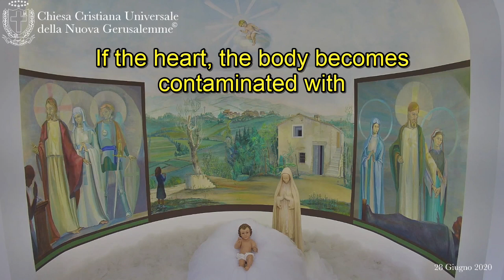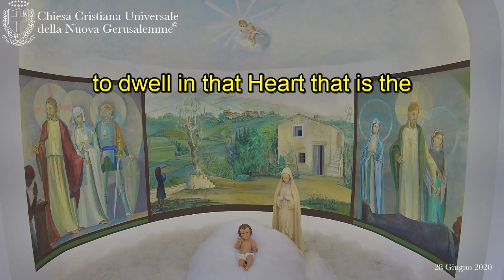28/06/20 Meditation of the Day: "The Virtue of Purity".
Universal Christian Church of the New Jerusalem
Little Cradle of the Baby Jesus
Meditation of the Day
Pontiff Samuel